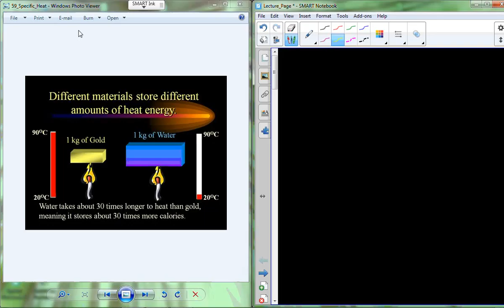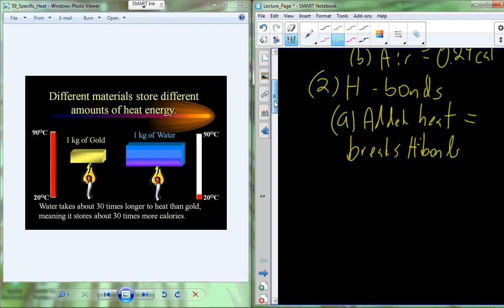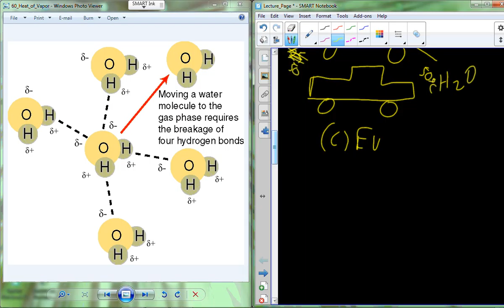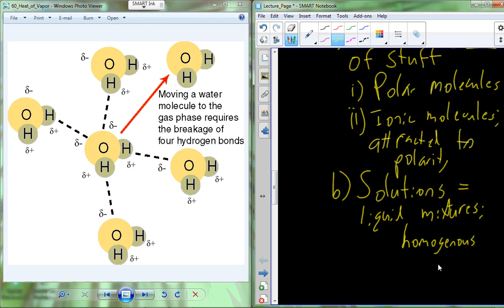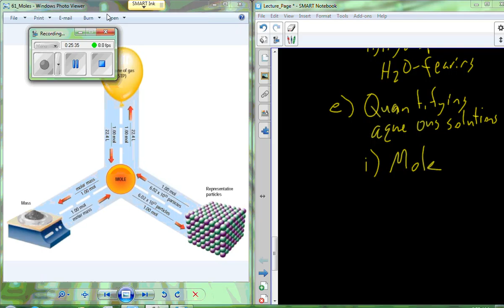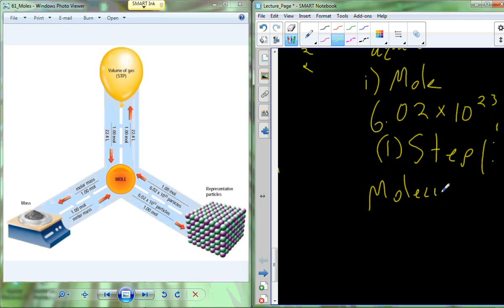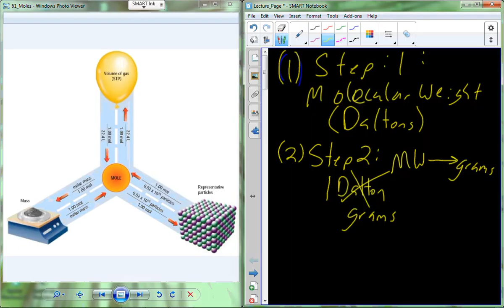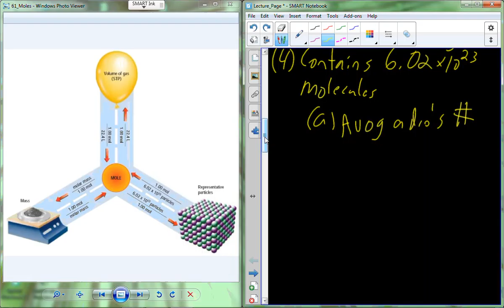Lecture 9 BI 107